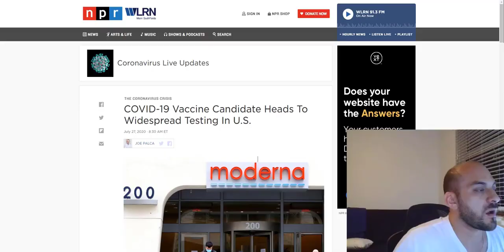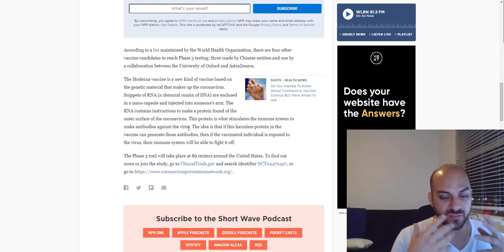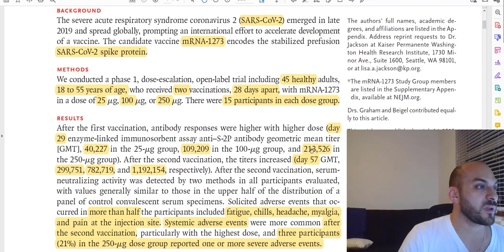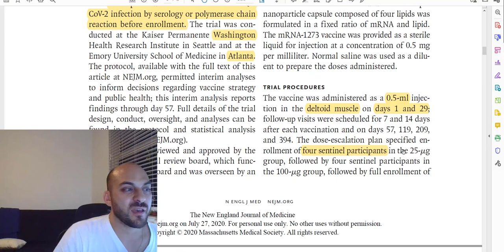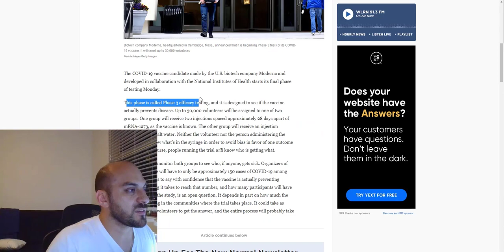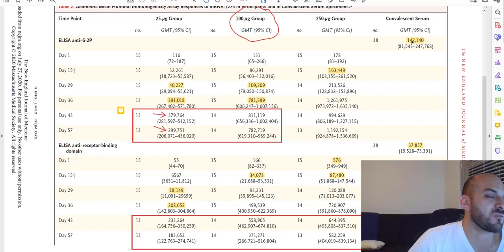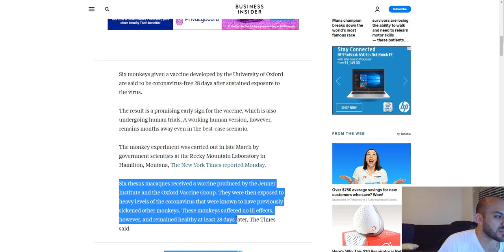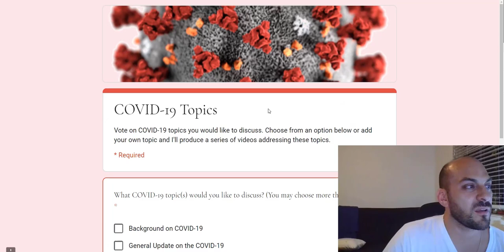Moderna Coronavirus Vaccine [Medical Doctor Breaks Down the COMPLETE Vaccine Details]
Do you want to know the COMPLETE vaccine details behind the experimental results of the Moderna Coronavirus vaccine and not just what you heard from the Moderna CEO? This video reviews the Moderna COVID vaccine publication in the New England Journal of Medicine (NEJM) on July 14, 2020 in relation to Phase 1 and addresses the ongoing Phase 2 and Phase 3 clinical trials, from the view of a Medical Doctor, but broken down to be understood by everyone. For those of you investing in Moderna stock (MRNA) this information can be important as well as I discuss the reason behind the patent infringement with Arbutus Biopharma (ABUS).

Facebook Personal – ProfRoofsOfficial